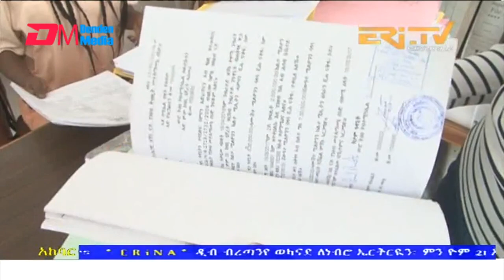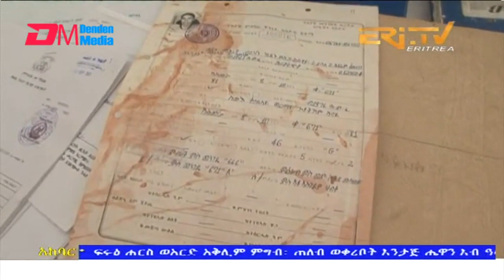News in Tigre for May 27, 2022 - ERi-TV, Eritrea